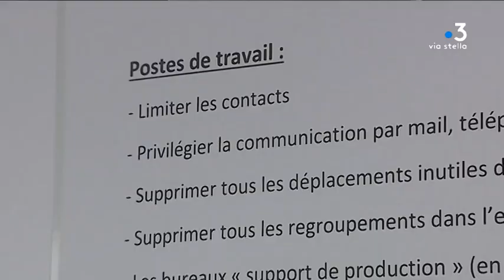Absentéisme des élèves et coronavirus : quelles sont les règles ?